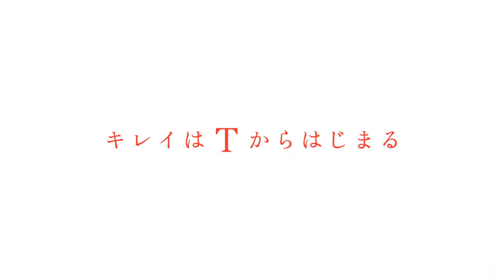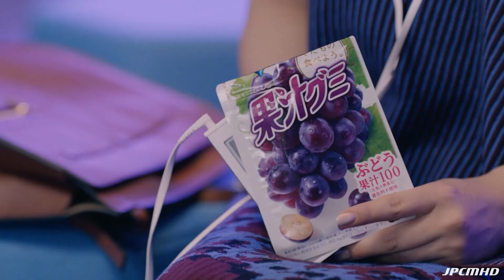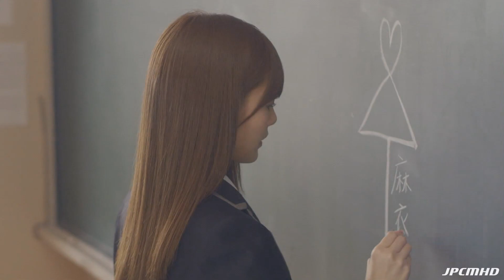JAPANESE COMMERCIALS | 2016 HIGHLIGHTS | WEEKS 18/19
And the award for the MOST BADASS Japanese commercial from 2016 goes to: KIRIN, for their AMAZING adaptation of The North Wind and the Sun fable (☆^ー^☆) Seriously guys, it's that awesome! (≡^∇^≡) I placed it first so nobody misses it (∩_∩) Hope you like the rest of the compilation too! (◠‿◠) ENJOOOY!!

ツ✌